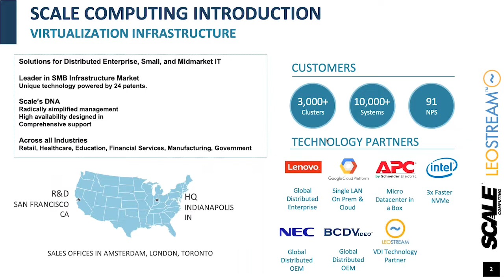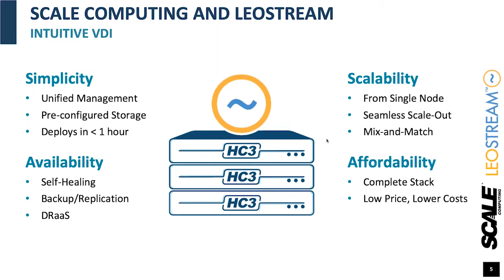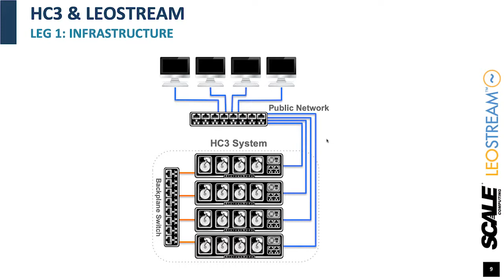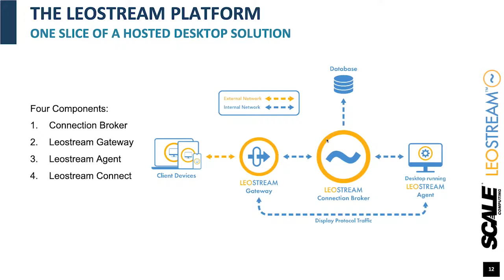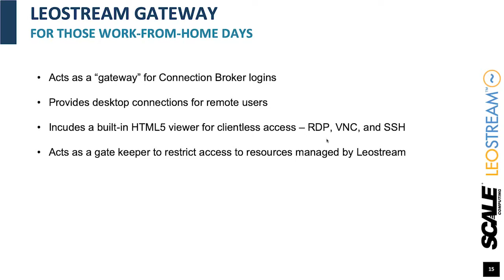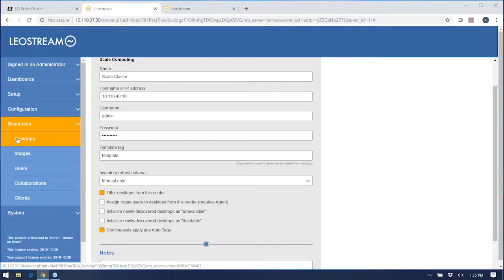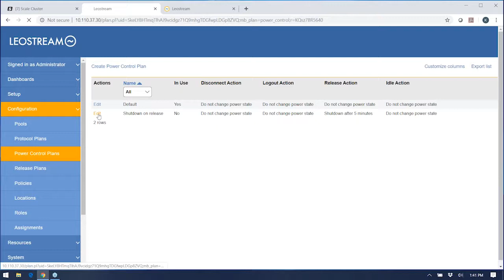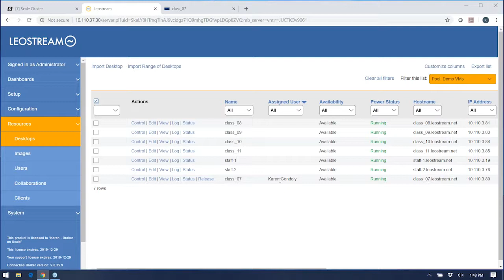Leostream & Scale Computing HC3 - VDI for the Rest of Us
Scale Computing and Leostream have joined forces to bring you a Virtual Desktop Infrastructure (VDI) solution with all the same great features you’ll find from the legacy VDI vendors – at a fraction of the cost.

With their combined expertise in datacenter solutions and VDI desktop user management, Scale Computing and Leostream provide a complete VDI solution that is simple to set up, easy to manage, and cost-effective.

Speakers:
Karen D. Gondoly, CEO / VP Product Management- Leostream
Alan Conboy, Office of the CTO, Scale Computing

This webinar discusses challenges associated with legacy VDI, innovation taking place in and around VDI infrastructure, and the key benefits of VDI when paired with hyperconverged infrastructure.